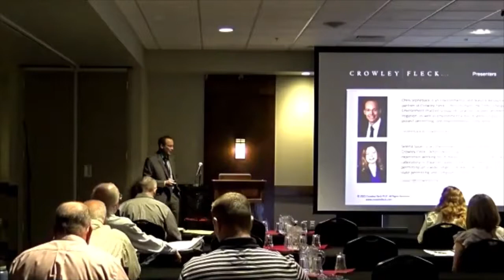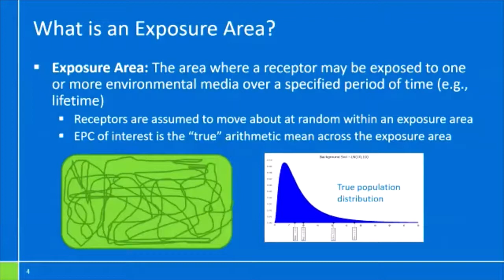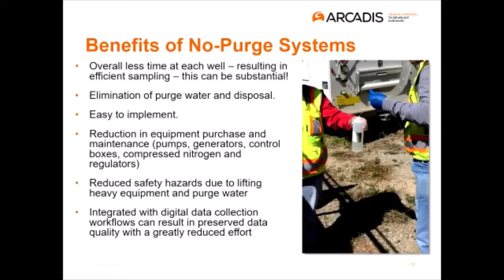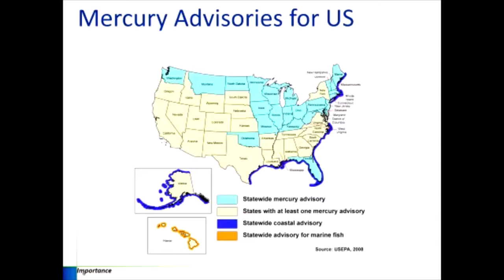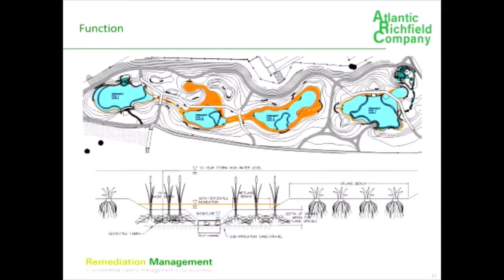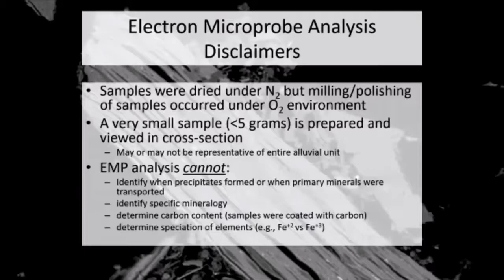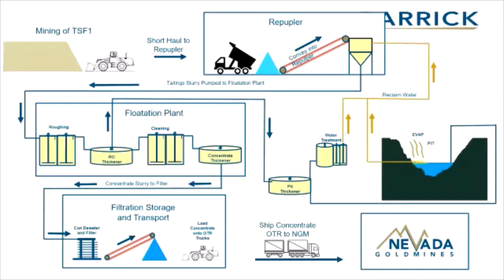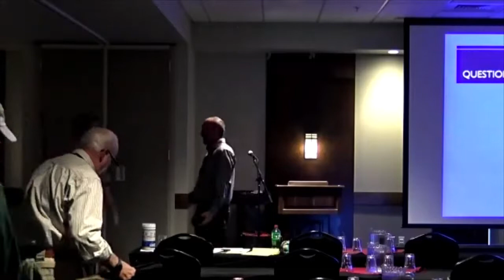Day 1: Tuesday, August 24, 2021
Day 1:  General Session 2021

Viewers will see two presentations on Following the Rules, three Water talks, three talks on the Butte area, and three talks on Tailings Reprocessing.